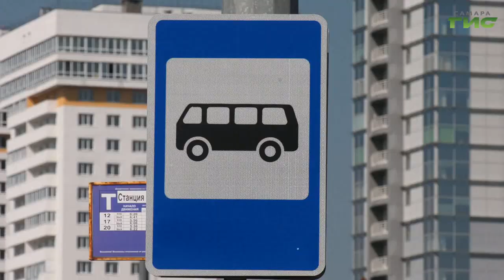В общественном транспорте усилили контроль за соблюдением масочного режима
В общественном транспорте усилили контроль за соблюдением масочного режима. Каждый день проводятся до 12 рейдов с участием сотрудников полиции. А с 1 июля с во всех регионах страны мониторить обстановку в общественных местах будут и специалисты Роспортебнадзора. Как проходят проверки в метро и наземном транспорте в часы пик сейчас, готова рассказать Гульфия Сафина.